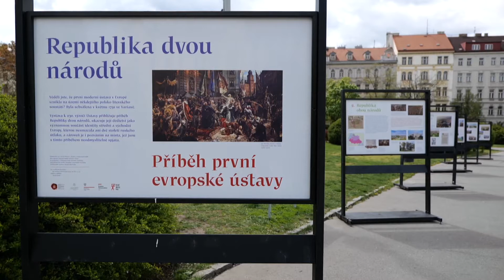První evropská ústava - zprávy bez komentáře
Na náměstí Jiřího z Poděbrad zahájili v pondělí 3. května výstavu věnovanou unikátnímu příběhu Republiky dvou národů a ústavy 3. května 1791. Dědictví tohoto příběhu stále více sjednocuje. Výstavu pod širým nebem je možné navštívit až do 14. května 2021.

Pro sledování dalších videí klikněte na tlačítko ODEBÍRAT
budeme rádi i za vaše komentáře a 👍 👍 👍